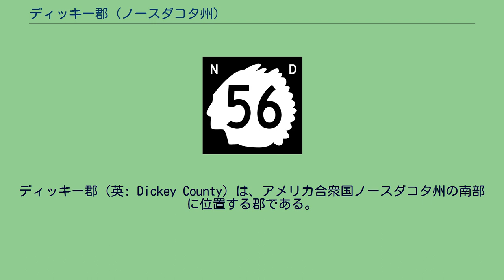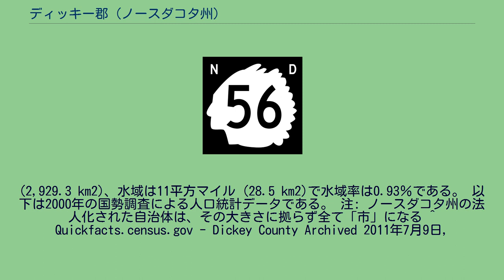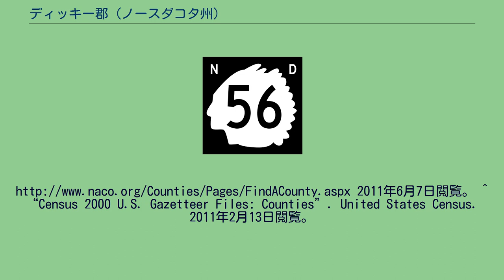ディッキー郡 (ノースダコタ州)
ディッキー郡（英: Dickey County）は、アメリカ合衆国ノースダコタ州の南部に位置する郡である。
2010年国勢調査での人口は5,289人であり、2000年の5,757人から8.1%減少した。
郡庁所在地はエレンデール市（人口1,394人）であり、同郡で人口最大の都市はオークス市（人口1,856人である。 1881年にダコタ準州議会がディッキー郡の創設を認証した。郡名はその議会の議員だったジョージ・H・ディッキーに因んで名付けられた。構成化の会合は1882年8月28日、エレンデールで開催された。 アメリカ合衆国国勢調査局に拠れば、郡域全面積は1,142平方マイル (2,957.8 km2)であり、このうち陸地は1,131平方マイル
(2,929.3 km2)、水域は11平方マイル (28.5 km2)で水域率は0.93％である。 以下は2000年の国勢調査による人口統計データである。 注: ノースダコタ州の法人化された自治体は、その大きさに拠らず全て「市」になる ^ Quickfacts.census.gov - Dickey County Archived 2011年7月9日,
at WebCite - accessed 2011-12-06. ^ a b American FactFinder - Ellendale, North Dakota - accessed 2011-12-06. ^ Find a County, National Association of Counties,
2011年6月7日閲覧。^ “Census 2000 U.S. Gazetteer Files: Counties”. United States Census. 2011年2月13日閲覧。